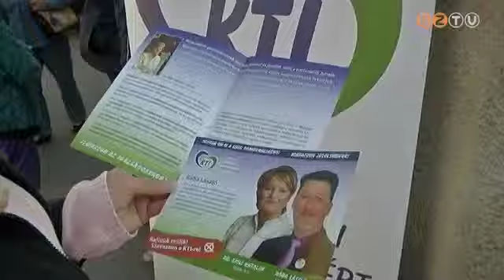Vas megyében kampányolt a hétvégén a Közösség a Társadalmi Igazságosságért Párt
A szervezet két Vas megyei körzetben is indít jelöltet az április 6-i országgyűlési választáson.